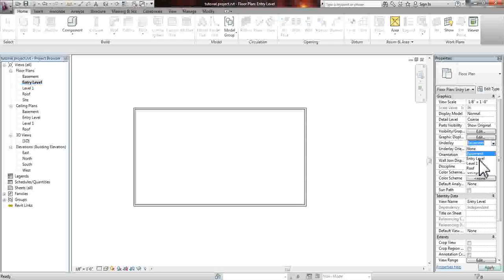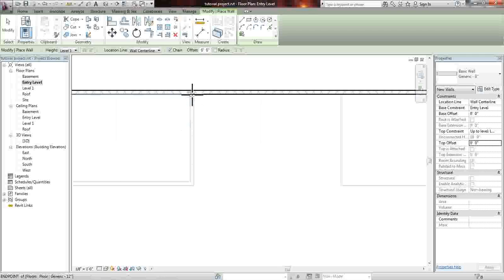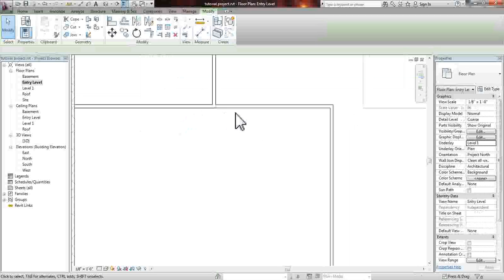REVIT - 06 Creating Interior Walls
Creating Interior Walls using revit 2012, aligning walls to other walls